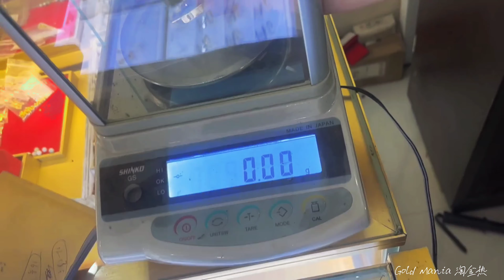Making a Amazing Golden Bangle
Making a beautiful looking Golden Bangle..

buy links

Or you can see Products list on our video you can purchase from there .

related tags ❤️❤️❤️❤️❤️

gold ring,
2 ana gold ring,
3 ana gold ring,
gold jewellery
Gold Accessories
gold ball
gold wedding ring set